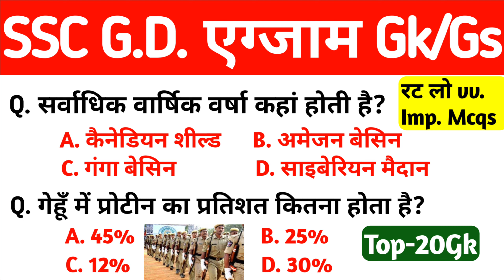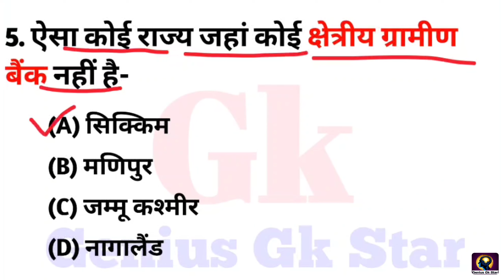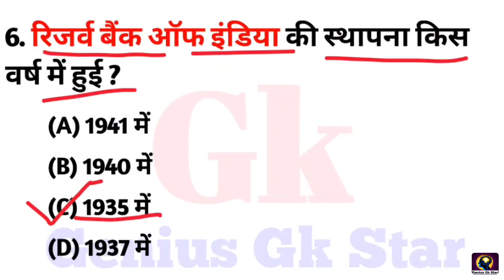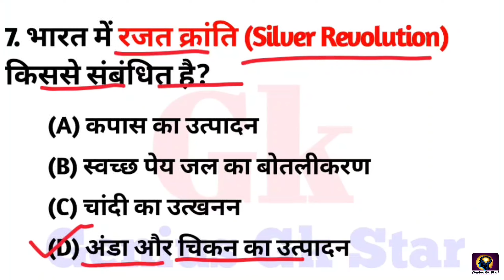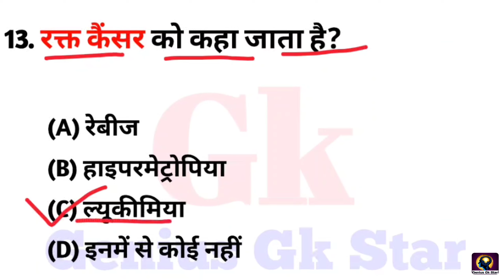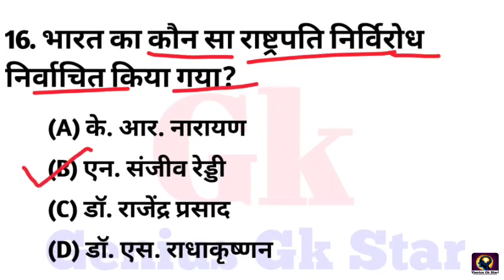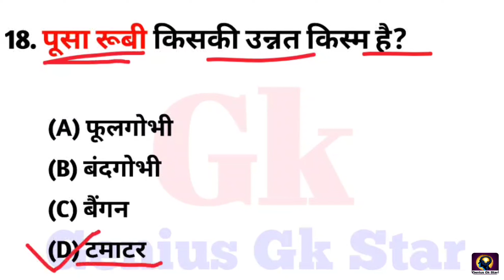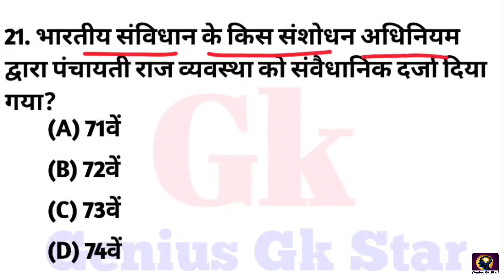SSC G.D. Exam practice set Gk Gs || SSC Gd 2023 Exam